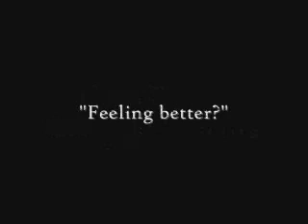Feeling better?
Hey everyone!